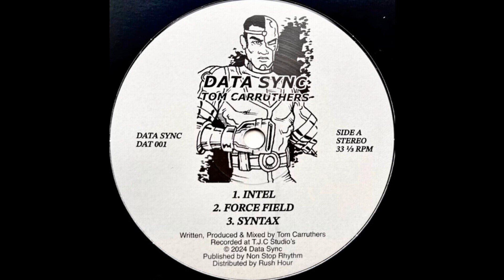Tom Carruthers - GS5 (Re-Edit)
Label: Data Sync – DAT001
Format:
Vinyl, 12"
Country: UK
Released: Dec 2023
Genre: Electronic
Style: Techno